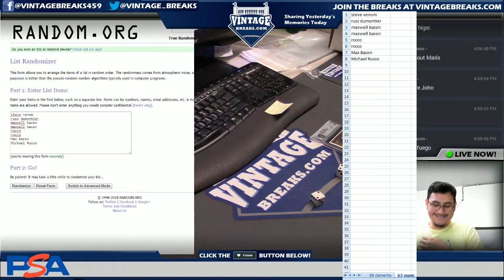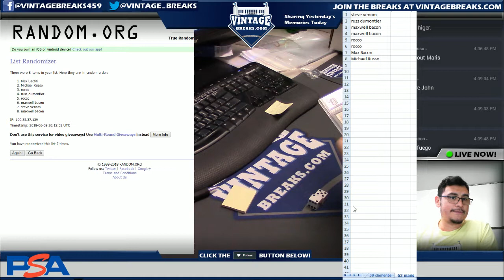6_8_18 - 1963 Topps Roger Maris Baseball Card Giveaway